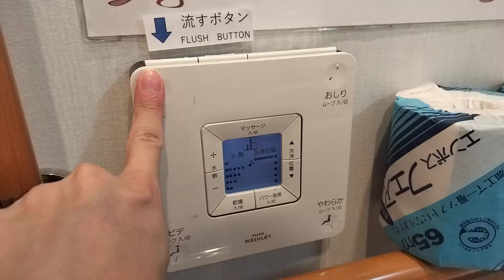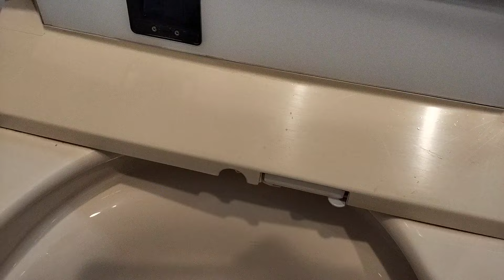TOTO ネオレストD1｜ふなわかふぇ浅草店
品　番｜TCF9563R
カラー｜SC4(ハーベストベージュ)
場　所｜ふなわかふぇ浅草店

ハーベスト系のネオレストも珍しい

Harvest-type Neorestos are rare.